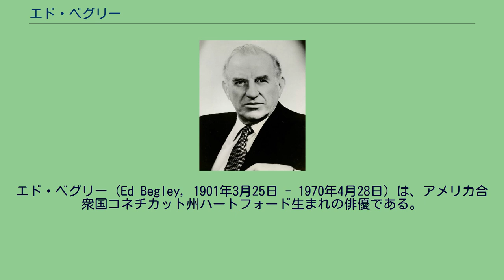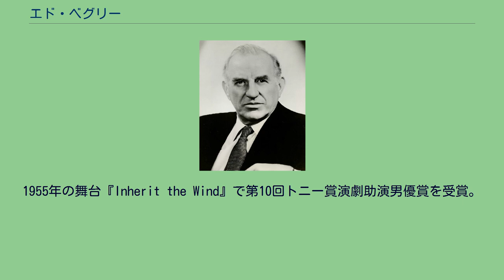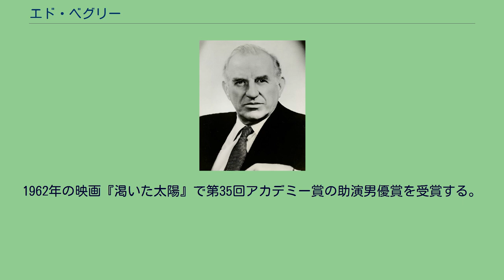エド・ベグリー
エド・ベグリー（Ed Begley, 1901年3月25日 - 1970年4月28日）は、アメリカ合衆国コネチカット州ハートフォード生まれの俳優である。
息子で俳優のエド・ベグリー・ジュニアに対してエド・ベグリー・シニアと表記されることもある。
『渇いた太陽』 （1962年）で第35回アカデミー賞のアカデミー助演男優賞を受賞している。
1901年にアイルランド人の両親のもと、アメリカ合衆国コネチカット州ハートフォードに生まれる。
9歳のときにアマチュア劇団の舞台に出演したことをきっかけに俳優になることを決意し、11歳で家を出て職を転々とする。
アメリカ海軍で4年間を過ごした他、ボウリング場でピンの整理係をしたり、サーカスで働いたりしたこともあった。
1917年の大ヒット・ブロードウェイミュージカル『Going Up』に出演。
翌年のロンドン公演にも出演する。
1931年にボードビリアンとして舞台に立つようになると同時にラジオアナウンサーとして働くようになる。
1947年、劇作家アーサー・ミラーの出世作となった舞台『みんな我が子（All My Sons）』（演出：エリア・カザン）に主演し、成功を収める。
同年（1947年）のエリア・カザン監督作品『影なき殺人』で映画デビュー。
出身地コネチカット州で実際に起きた事件をもとにした作品である。
1950年代以降は様々なテレビドラマにも出演するようになる。
出演したドラマで日本でも放送されたものには『弁護士プレストン』『ローハイド』『逃亡者』『バージニアン』『ボナンザ』などがある。
1955年の舞台『Inherit the Wind』で第10回トニー賞演劇助演男優賞を受賞。
主演のポール・ムニ（同作でトニー賞演劇主演男優賞を受賞）が4ヶ月で降板したため、その後の公演ではベグリーが代役を務めた。
また、1965年のドラマ化作品（主演：メルヴィン・ダグラス）ではオリジナルの舞台で最初に演じた（トニー賞を受賞した）役で出演し、エミー賞にノミネートされた。
1962年の映画『渇いた太陽』で第35回アカデミー賞の助演男優賞を受賞する。
1970年に心筋梗塞で死去。